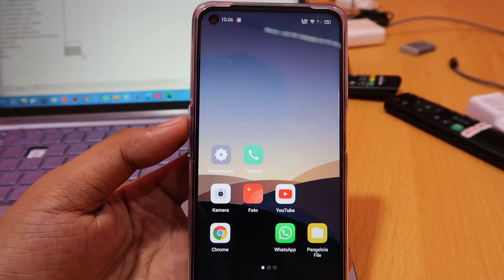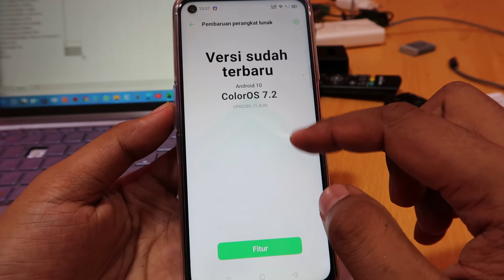Cara Update Hp Oppo A16